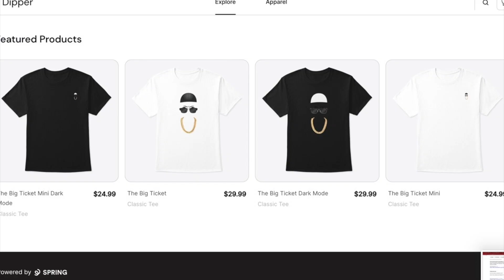AMERICAN RAPPER REACTS TO | Rapman - Shiro's Story [Music Video] Link Up TV (REACTION)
Today Kso Reacts To Rapman - Shiro's Story [Music Video] Link Up TV.

@KSO BIG DIPPER
HighlandsorDie@gmail or
HighlandsOrDieEntertainment
(Gmail.com)

TO GRAB A PIECE OF YOUR VERY OWN KBD MERCH